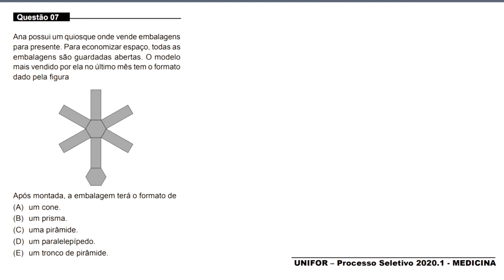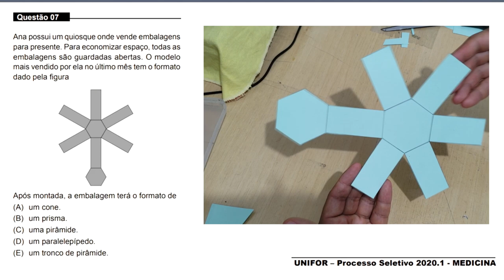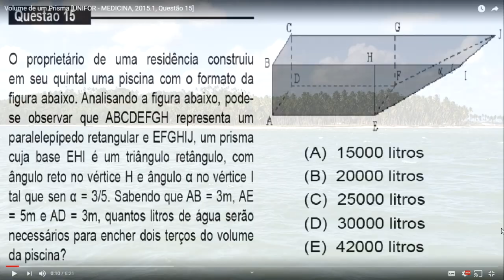MEDICINA - UNIFOR 2020.1 - QUESTÃO 07 - PLANIFICAÇÃO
Questão 07

Ana possui um quiosque onde vende embalagens
para presente. Para economizar espaço, todas as
embalagens são guardadas abertas. O modelo
mais vendido por ela no último mês tem o formato
dado pela figura

[FIGURA]

Após montada, a embalagem terá o formato de
(A) um cone.
(B) um prisma.
(D) um paralelepípedo.
(E) um tronco de pirâmide.

GABARITO: B

Fortaleza - CE
60840974

Sony Vegas

OBS

MICROFONES